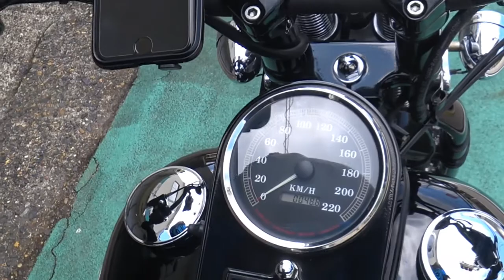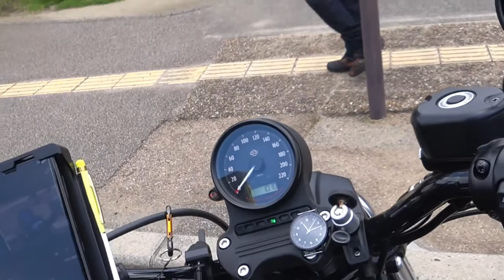883でツーリング：柳生の里から針テラスへ